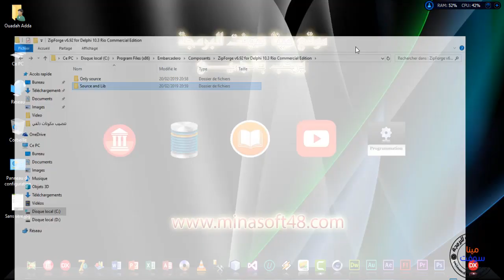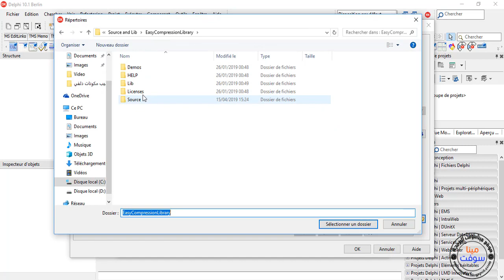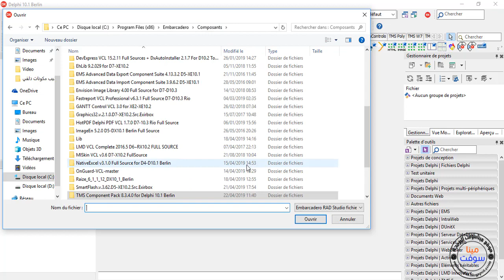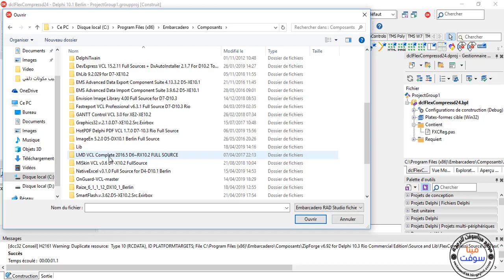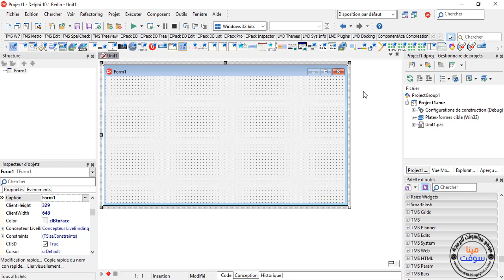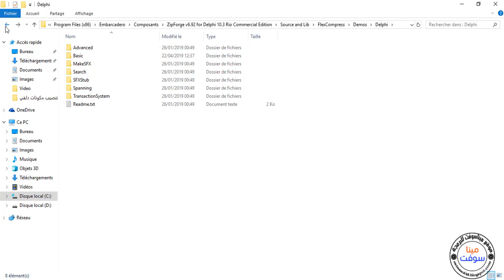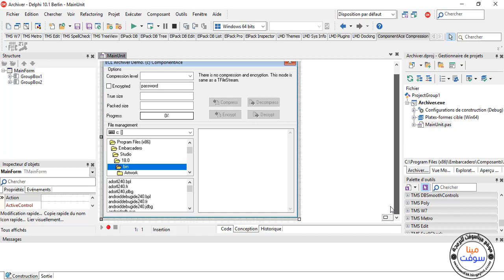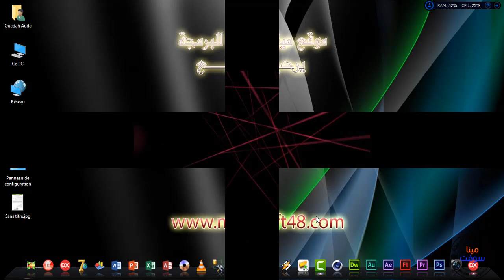HOW TO INSTALL ZipForg 6.80 IN DELPHI 10.1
in this video I show you how to install ZipForg 6.80 in delphi 10.1 berlin